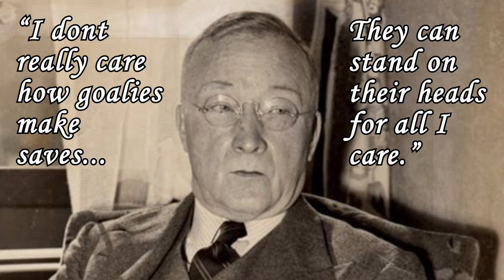History of Hockey Part 2: Founding Years of the NHL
Learning the History of the NHL is important for fans, especially with the Seattle Kraken joining the NHL there are a lot of new fans joining as well. knowing the history of hockey can help bring context and appreciation for what is happening today. I never liked history class, but when its about something actually fun its not so bad! Here is part 2 of the history of hockey and the start of the NHL. From 3 teams to 10 and back to 6 and rule changes galore the first era of the NHL was a wild one. Most people think of the original 6 when talking about the start of the NHL, but there were over 2 decades of craziness before then.